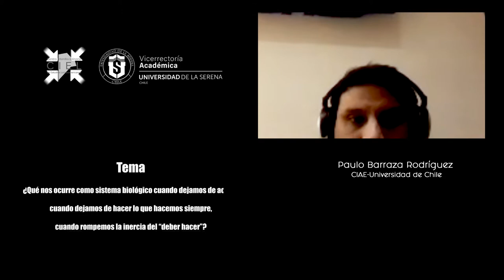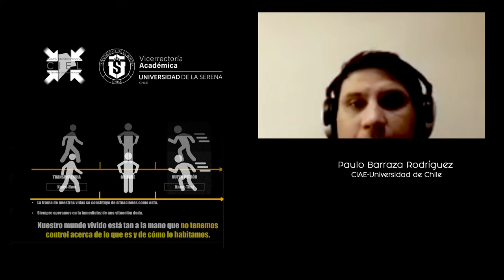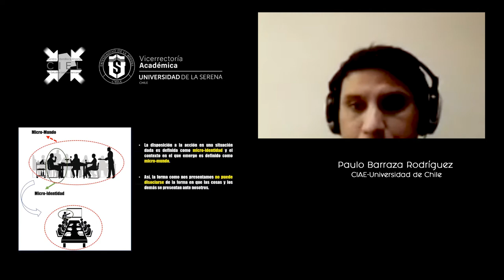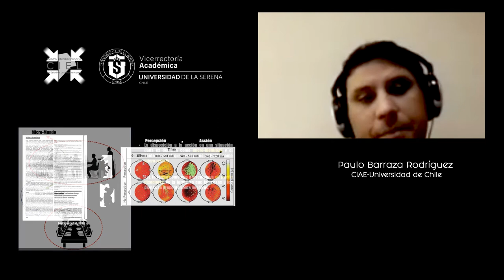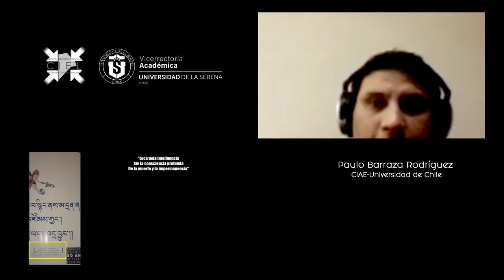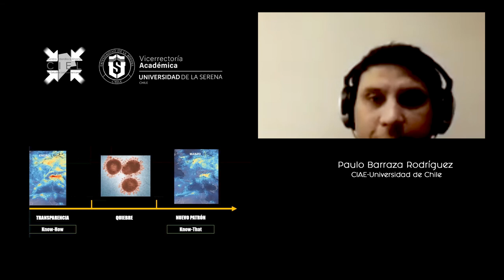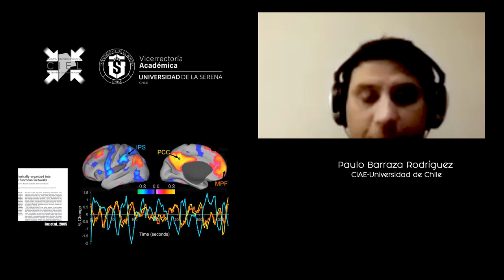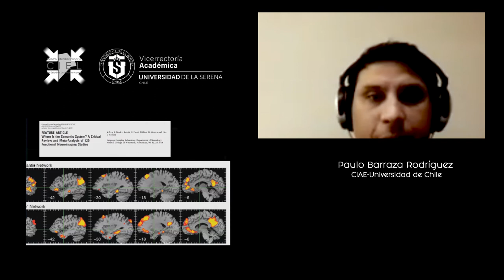Cuarenta Filosófica: conferencia de emergencia - Capítulo 4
Conferencia de Paulo Barraza Rodríguez
Título de la Conferencia: Tiempo fuera: correlato neural de la pausa
30 de abril de 2020:

Paulo Barraza es psicólogo (ULS) y Doctor en Psicología (PUC), e investiga principalmente la relación entre dinámica cerebral y experiencia consciente durante tareas cooperativas y competitivas, precisamente la relación mente, cerebro y educación, reflexionando críticamente acerca del conocimiento neurocientífico aplicado a la educación. Actualmente es Investigador del Instituto de Estudios Avanzados en Educación de la Universidad de Chile. Tiene interesantes escritos sobre: neurodinámica, encarnación y significado, Creatividad infantil: ¿atributo personal o fenómeno relacional? o el aula como sistema complejo.  También ha publicado artículos en reconocida revista científica como “Neuroscience Letters”, “Neuroimage” y “Neuropsychologia”. Actualmente participa como Co-Investigador en 2 proyectos FONDECYT titulados “Exploring Consciousness: Neurodynamics of bistable perception” y “Physiopathology of Apathy in Alzheimer's Disease: An experimental neuropsychology and neuroimaging study”.